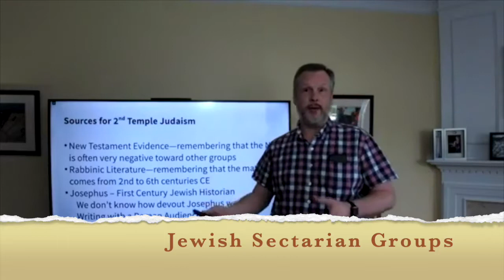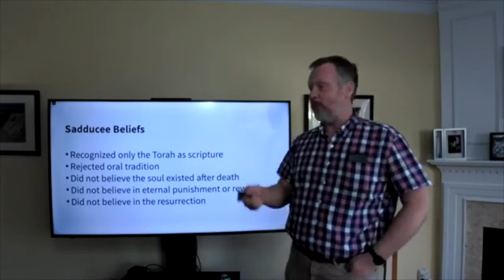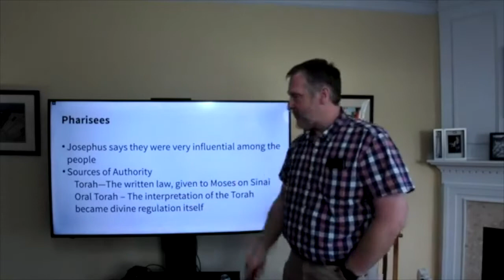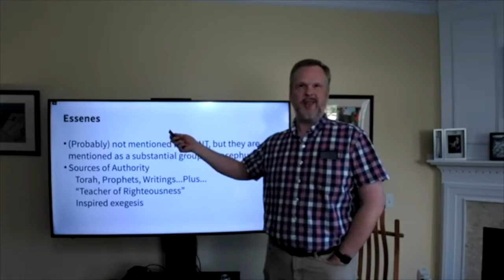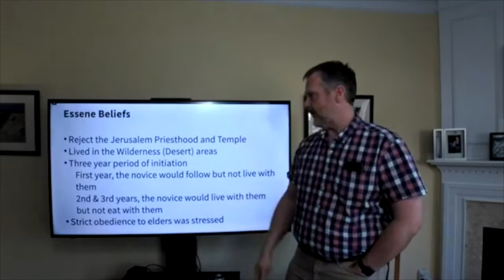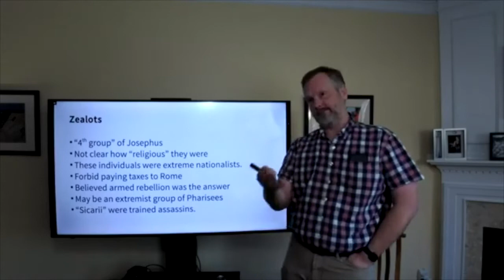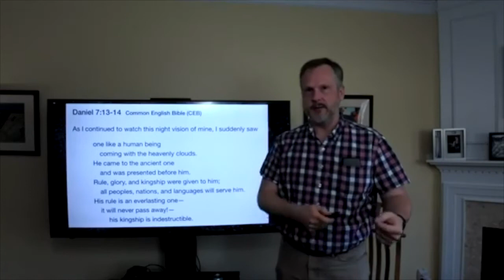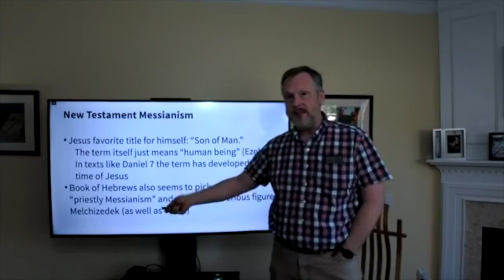Jewish Sects & Messianic Expectation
Jewish Sects & 1st c. Messianic Expectation